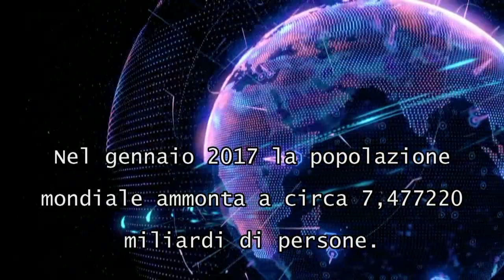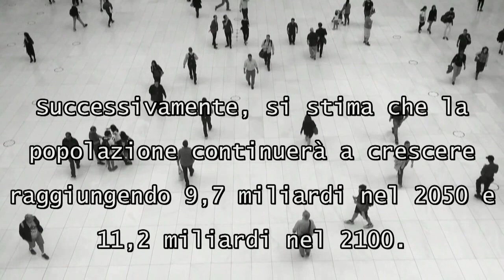Quante persone sono vissute finora?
Tutti si chiedono quanti esseri umani sono vissuti sulla terra!! dopo tanti studi si è riuscito a calcolare il numero esatto di persone esistite sulla terra!
Stupendo video scientifico da non perdere!

Everyone is asking how many human beings have lived on earth !! after so many studies have been able to calculate the exact number of people existed on earth!
Beautiful scientific video not to be missed!

How many people have lived so far?